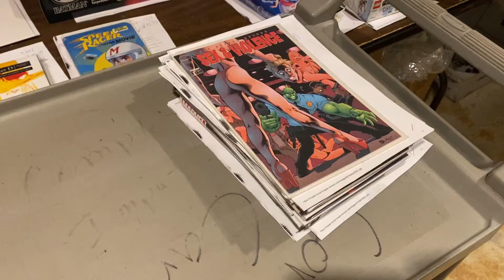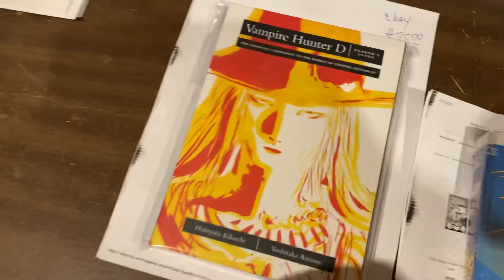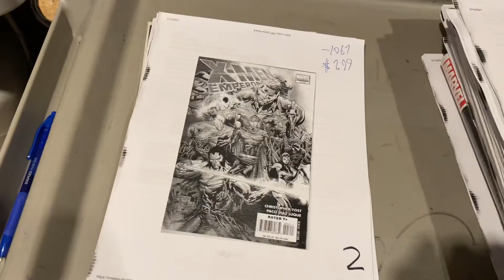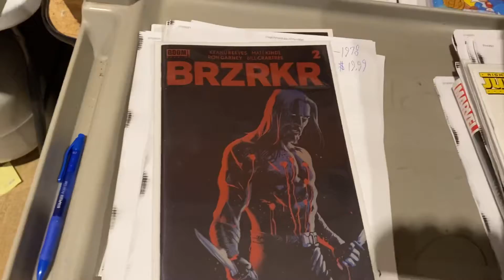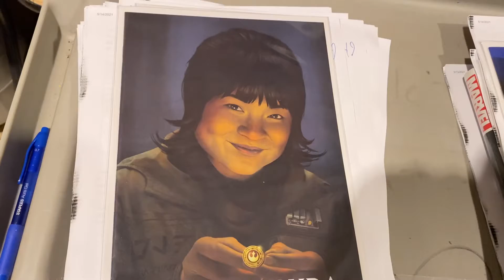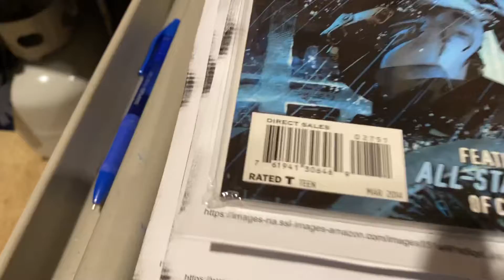whatsmovingwithD big surprises in today’s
Find out whatsmovingwithD from daily sales at Wonderworldcomics.com/Amazon